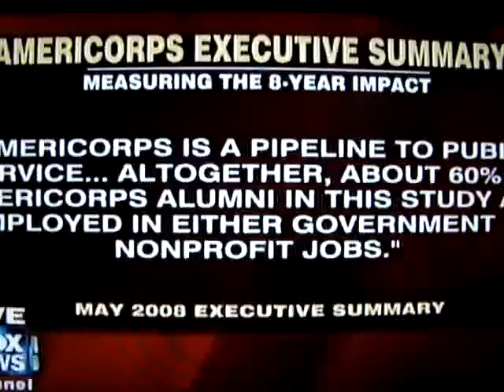Americore...Take the Pledge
7-24-09.  Americore is for people who can't find a job.  Come on take the Americore pledge.